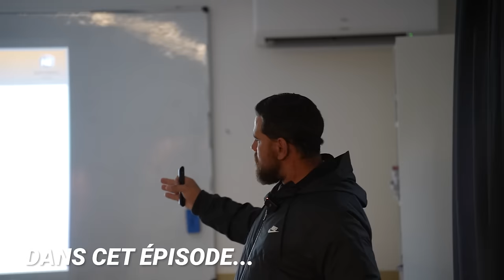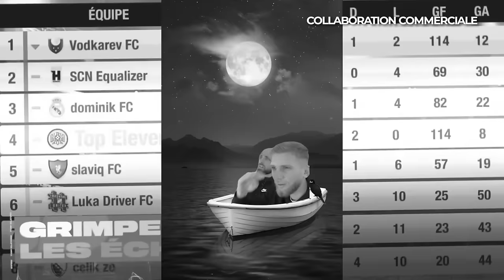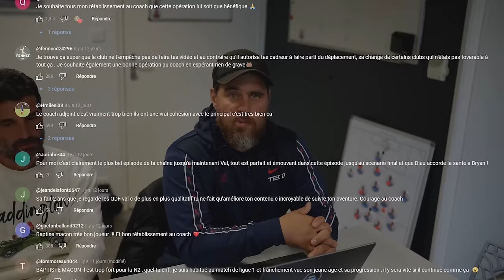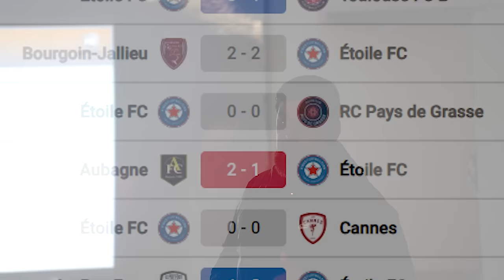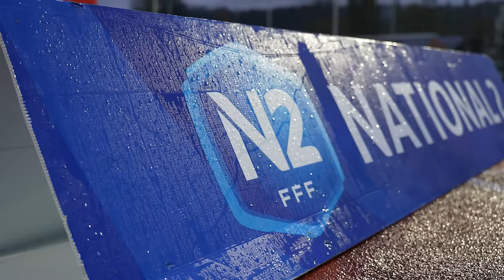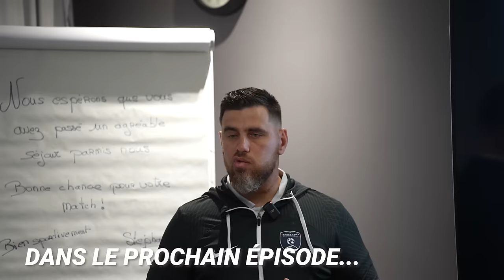J8 : RÉDUITS à 9 CONTRE 11, comment va-t-on pouvoir gagner ce match décisif ?! | QDF#121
Tu peux télécharger Top Eleven 2024 et toi aussi créer ton club avec ce lien

À propos de moi :

Nom Prénom : Lienard Valentin
Âge : 25 ans
Nationalité : Française
Profession : Joueur de Football
Équipe : TEGG
Championnat : National 2
Poste : Latéral / Piston
Formation : OGC Nice / AS Monaco FC / FC Istres.

Montage :  Clément Irr (@clement.irr ) / Patrick Pardal (@pkpardal) / Maxence Herrault / Thomas Dumont (@th_prod) / Hugo Daubié / Nicolas Irr (@nico_irr)